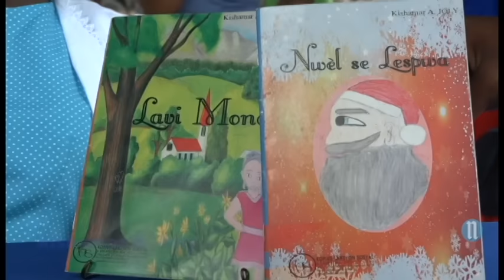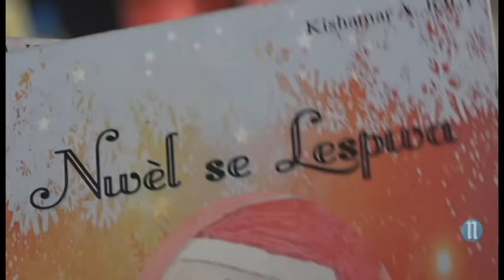Kishamar Joly, la plus jeune auteure à la 22e édition de livres en folie